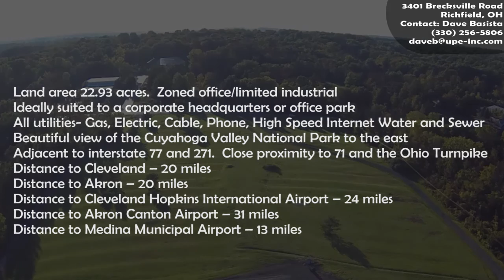Commecial Property 4 Sale, Richfield, OH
Description: View of 22.93 acres of commercial property, 3401 Brecksville Rd., Richfield, OH.  Located adjacent to the northwest quadrant of the interstate 77 and interstate 271 cloverleaf.  Ideally suited for a corporate headquarters or office park development.  Located directly between Cleveland and Akron.